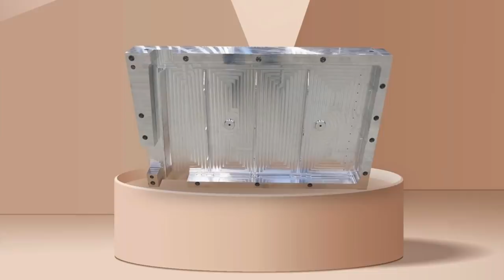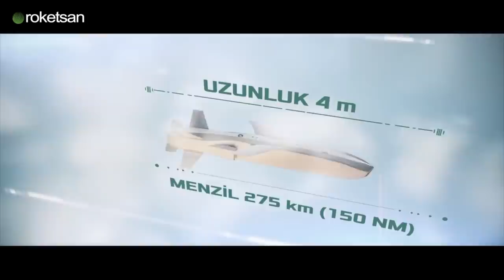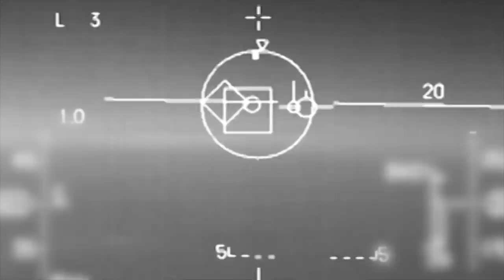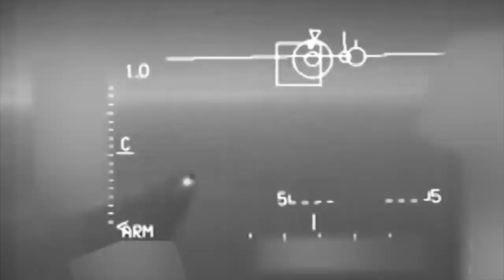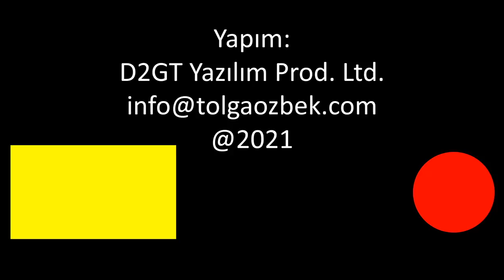MMU'nin ilk parçası ne işe yarıyor? SOM-J ve Gökdoğan'dan ilk atış... Tolga Özbek ile gündem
Milli Muharip Uçak (MMU) Projesinde ilk parça imalatı gerçekleşti. Bu parçanın özelliği... TÜBİTAK SAGE tarafından geliştirilen SOM'un yeni modeli SOM-J'den ilk başarılı atış... Yerli hava hava füzesinin yeni modeli Gökdoğan hedefini başarıyla vurdu... Tolga Özbek gündem gelişmelerini anlatıyor. Kanalımıza destek vermek için
Videomuzun müziği, değerli takipçimiz Selçuk Çelebi tarafından hazırlandı:
Kanalı  @Ambient Music Selcuk Celebi   Eserlerine ulaşmak için: